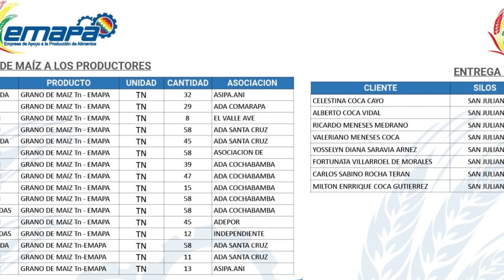𝐆𝐨𝐛𝐢𝐞𝐫𝐧𝐨 𝐧𝐚𝐜𝐢𝐨𝐧𝐚𝐥 𝐠𝐚𝐫𝐚𝐧𝐭𝐢𝐳𝐚 𝐥𝐚 Seguridad Alimentaria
📌𝐆𝐨𝐛𝐢𝐞𝐫𝐧𝐨 𝐧𝐚𝐜𝐢𝐨𝐧𝐚𝐥 𝐠𝐚𝐫𝐚𝐧𝐭𝐢𝐳𝐚 𝐥𝐚 SeguridadAlimentaria 𝐝𝐞 𝐁𝐨𝐥𝐢𝐯𝐢𝐚.

Gobierno nacional a través de EMAPA - Bolivia, continúa con toda normalidad la entrega de maíz a productores pecuarios del país.